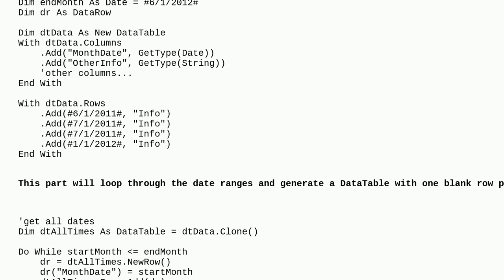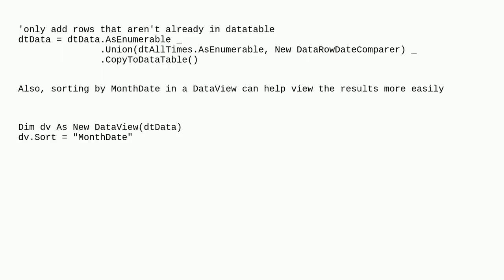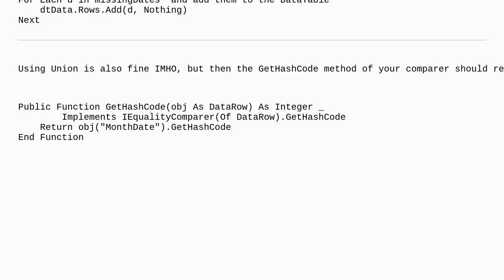Codereview: Adding blank rows for every skipped value in a DataTable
Adding blank rows for every skipped value in a DataTable

  vb.net .net-datatable